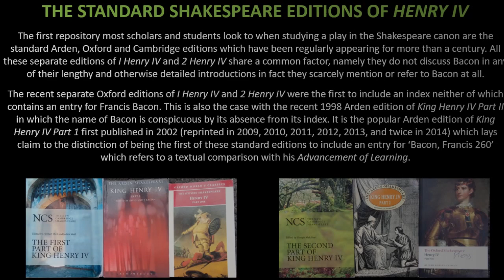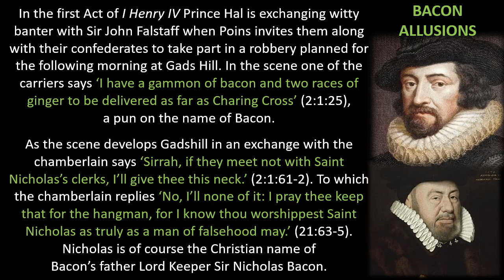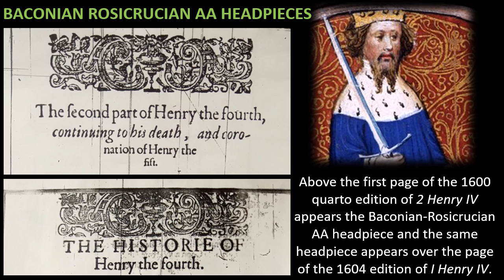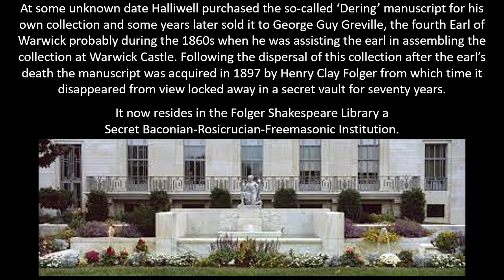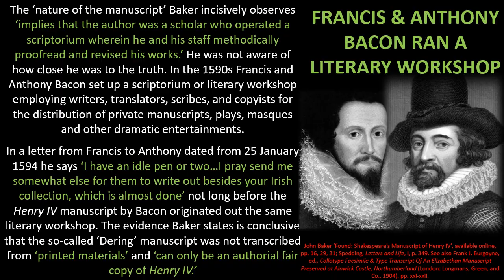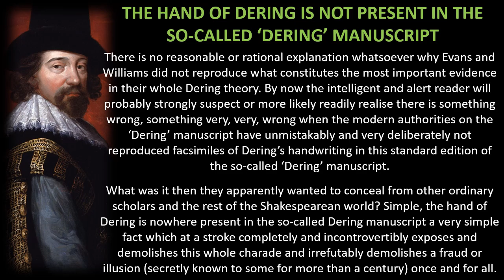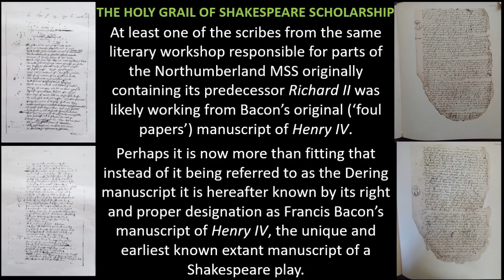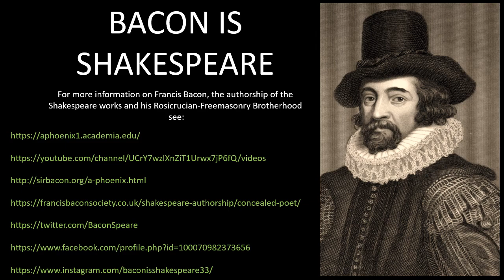Original Shakespeare Manuscript Identified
The Most Important Discovery in 400 Years of Shakespeare Scholarship.  The Holy Grail of the Shakespeare World: an Original Manuscript of a Shakespeare Play Corrected in the Hand of its Secret Concealed Author Francis Bacon.